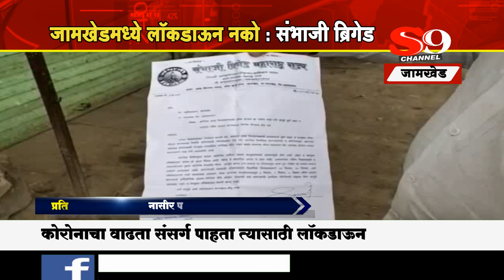जामखेडमध्ये लॉकडाऊन नको : संभाजी ब्रिगेडची मागणी...!!